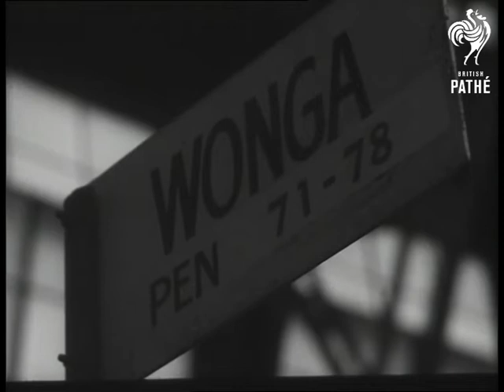Sydney Sheep Show 1967 (1967)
Sydney, Australia.

Australian commentary, transcript on file.

VS Sheep in their pens at the show. VS Of sheep dog trial and the dogs guide the sheep over little wooden bridge erected in the show ring. VS Of sheep being judged very closely. Thickness of fleece etc. VS Sir Roden Cutler presents sash to winning sheep of the Stonehaven Cup.

(Comb. F.G.)
 FILM ID:3188.07